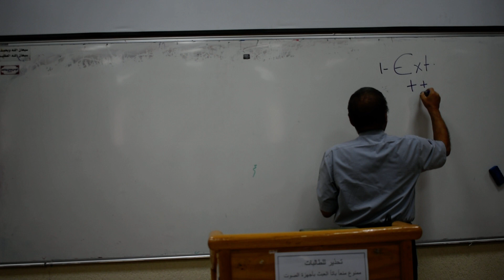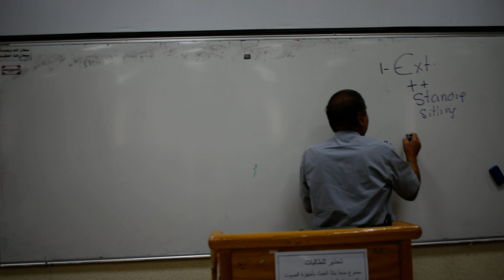Y3 Module B :Dr wajjeh gluteal region part 2/2